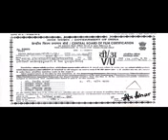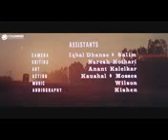Medal (Full Movie) Jashan Uppli। Baani Sandhu । New Punjabi movie 2023।newpunjabisong